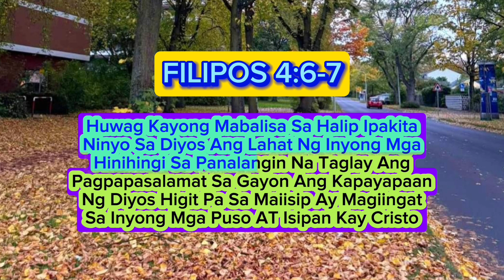DAANAN LANG WAG TAMBAYAN kwentonamaykwenta kwentonigereko II